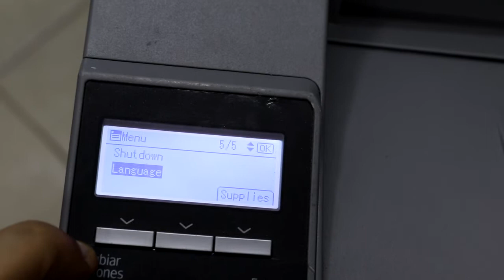الطريقة الصحيحه لاغلاق الطابعه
للاشتراك في كورس المهندس لتعليم صيانة الطابعات وماكينات تصوير المستندات الليزر  او الحصول على البامب الخارجي
او التواصل على صفحة الشركة على